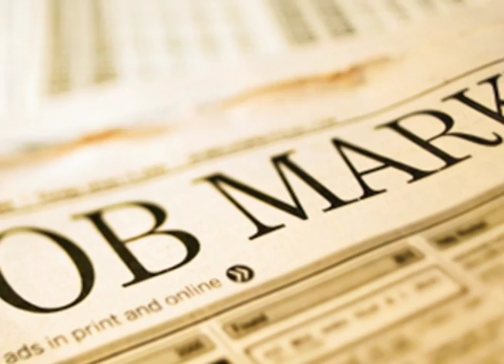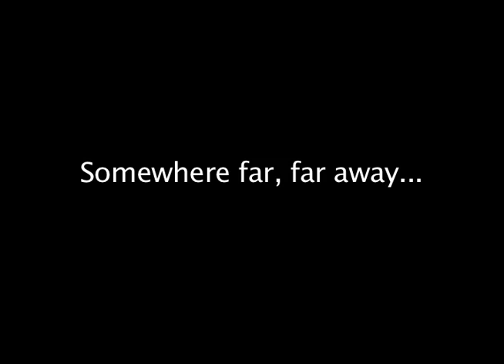American Idle: The Unemployed, Hard at Work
This is a documentary created for a documentary class at WSU-V, ENGL 342, in the Fall 2009 semester. It is about the unemployed in America and how they spend their free time.